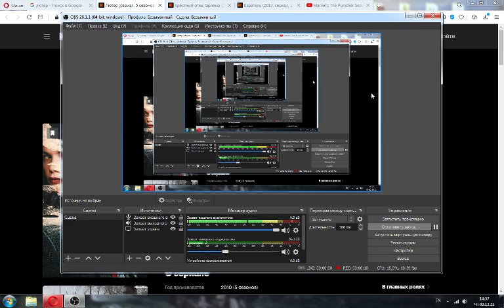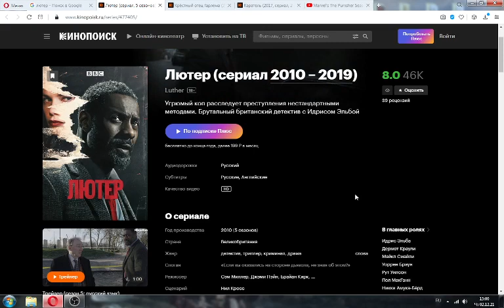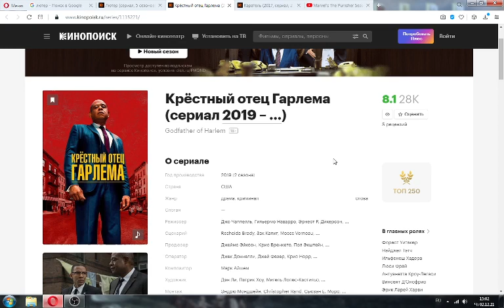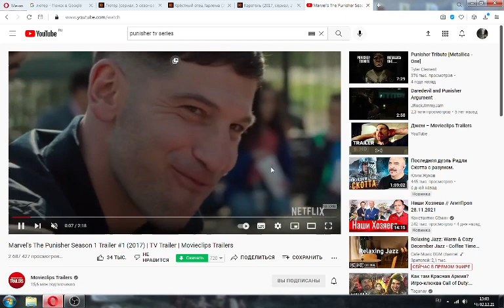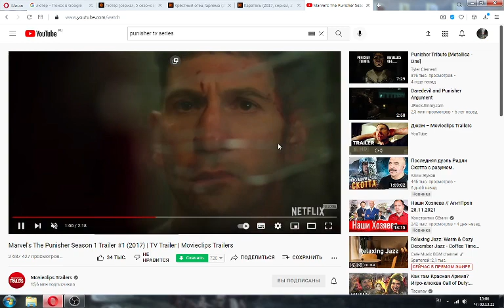Серийный разбор: "Каратель", 2017 год.